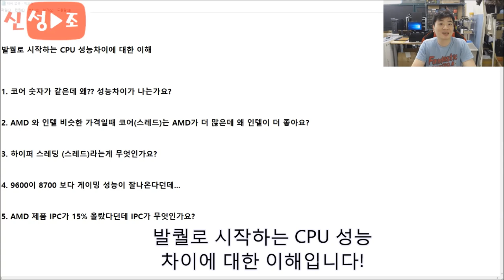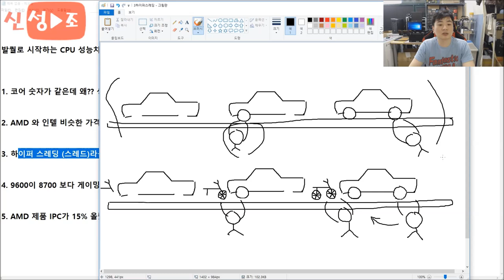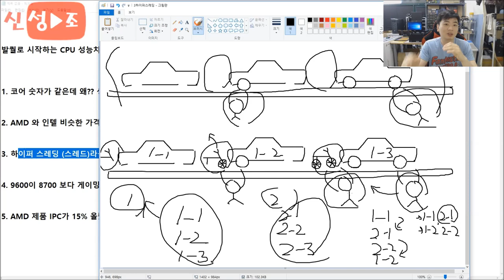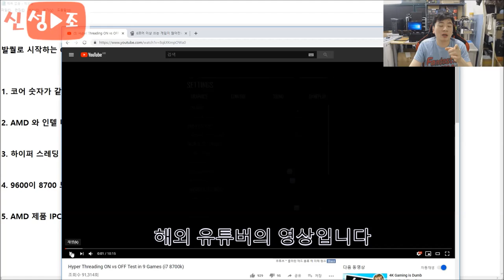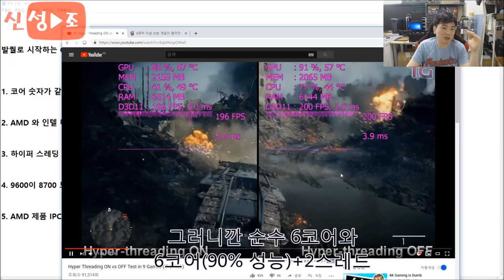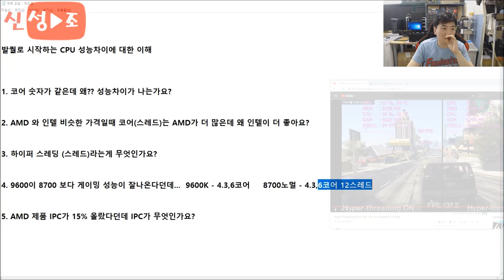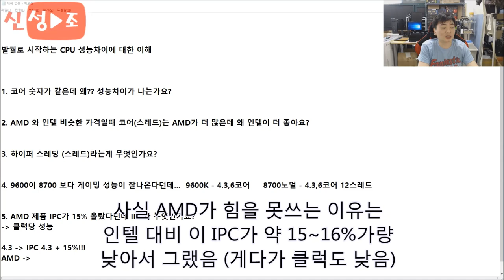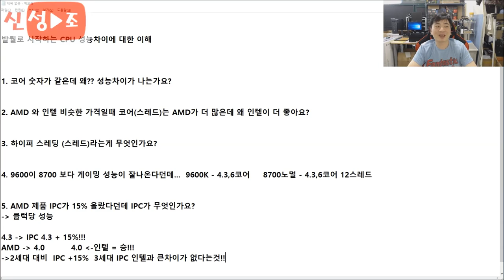발퀄로 시작하는 CPU 성능차이에 대한 이해 (하이퍼 스레딩/IPC/9600 VS 8700) -신성조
1. 코어 숫자가 같은데 왜?? 성능차이가 나는가요
2. 라이젠이 코어수(스레드)가 많은데 인텔한태 왜 지나요?
3. 하이퍼 스레딩이 무엇인가요?
4. 9600이 8700 보다 게이밍 성능이 잘나온다던데...
5. AMD 제품 IPC가 15% 올랐다던데 IPC가 머에요?

라는 기초적인 CPU 성능차이에 대한  이해와 용어를
가볍게 발퀄로 설명해 드립니다.